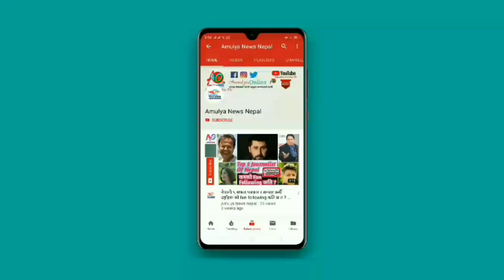गुल्मेली र अर्घाखाँची को भयो बबाल डान्स ,पिँडालु गित मा सुपादेउराली मा पूरा हेर्नुहोस ।। Exclusive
गुल्मेली र अर्घाखाँची को भयो बबाल डान्स ,पिँडालु गित मा अर्घाखाँची को सुपादेउराली मा पूरा हेर्नुहोस ।। Amulya News Exclusive

📸 : Sagar Mahat
Edit: LJ Mahat

यस्तै नयाँ नयाँ तथा रोचक रमाइला समाचार गित सङ्गीत कमेडी र मनोरञ्जन को लागि हामीलाई सस्क्राइव गरिदिनु होला ।।।

Amulya News Nepal Network Pvt Ltd.